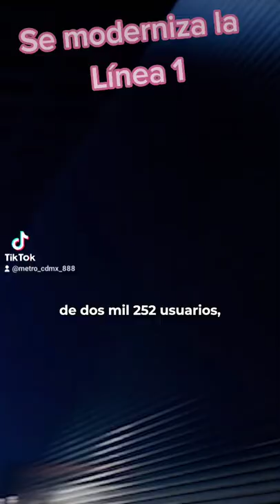Los trenes de la Linea 1 Más modernos.